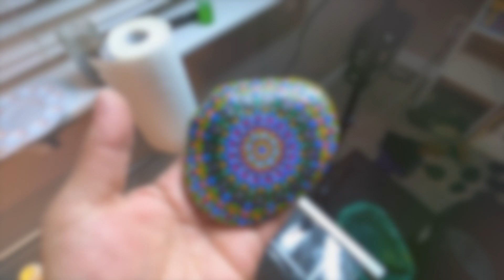Time Lapse MANDALA Painting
A short time lapse of a rock mandala painting. enjoy